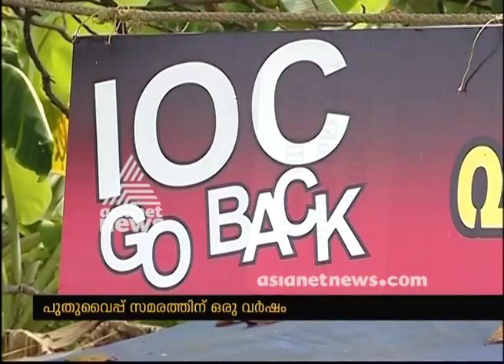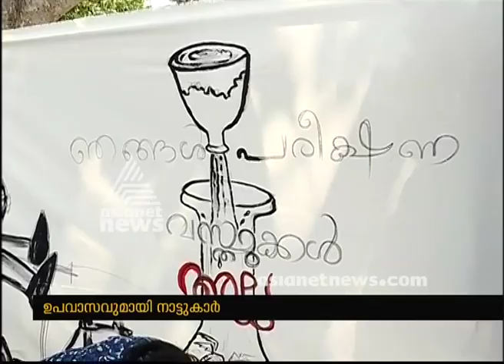Continuing 1 year of protest at Puthuvype